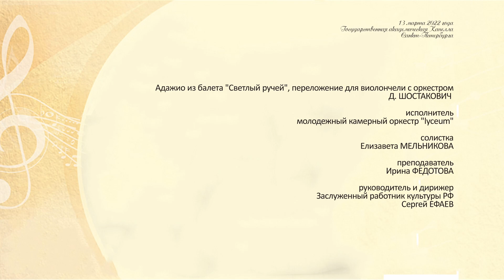Адажио из балета «Светлый ручей» Д. ШОСТАКОВИЧ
13 марта 2022
Государственная Академическая капелла Санкт-Петербурга Исполнитель - молодежный камерный оркестр «Lyceum»
Солистка – Елизавета МЕЛЬНИКОВА
Художественный руководитель и дирижер – заслуженный работник культуры РФ Сергей ЕФАЕВ
Благодарю за предоставленные видео и фото материалы Михаила Пахомчика